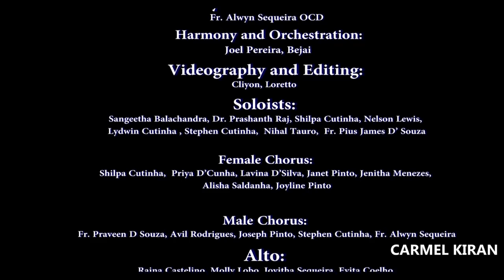KALVARI TALLVER (ಕಲ್ವಾರಿ ತಾಳ್ವೆರ್) | Konkani Hymn | Fr. Alwy Karmelith